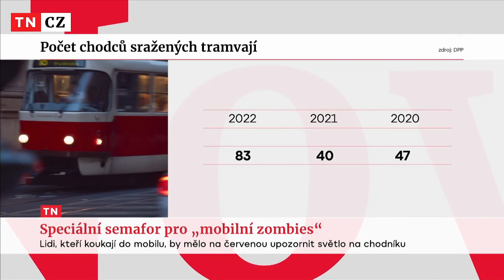Speciální semafor pro mobilní zombies v Česku